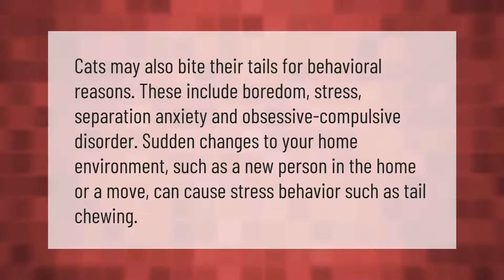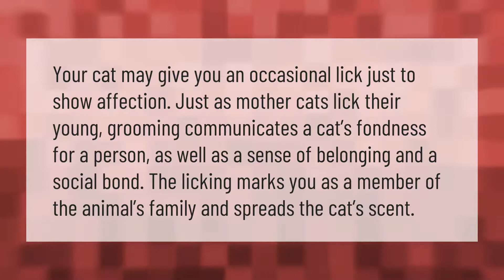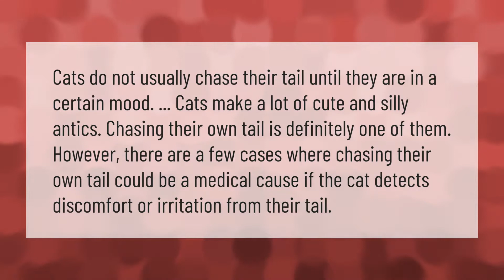Why do cats bite their tails?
00:00 - Why do cats bite their tails?
00:39 - Is it normal for a cat to attack its tail?
01:11 - Why do cats lick you?
01:41 - Do cats know they are chasing their own tail?

Laura S. Harris (2021, February 3.) Why do cats bite their tails?
    AskAbout.video/articles/Why-do-cats-bite-their-tails-218193